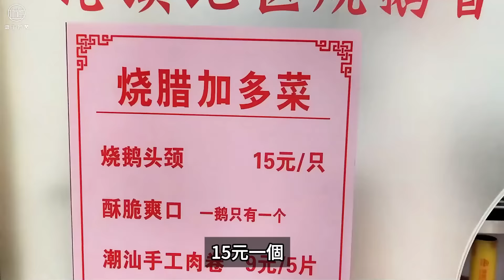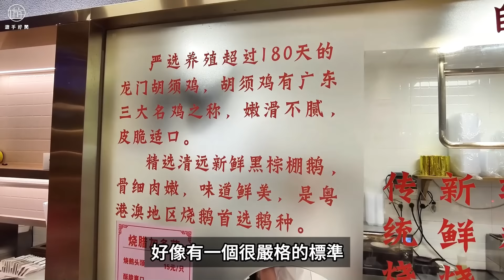深圳世一燒鵝 潭記燒臘 皮脆肉嫩 食完返唔到轉頭! / 遊手好閒 大眼 小明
其他影片:
深圳最正宗重慶火鍋 北步園火鍋 重慶過江龍 重慶人都推介 日日都大排長龍 !
深圳羅湖最新商場開幕 天河城南館 鄰近地鐵站 美食.兒童樂園.購物.博物館都有 必去Hello Kitty展＋俄式超市!
深圳福田頭療體驗 按到舒服到瞓著 90蚊洗足半粒鐘 仲送滋潤糖水 真心推薦!